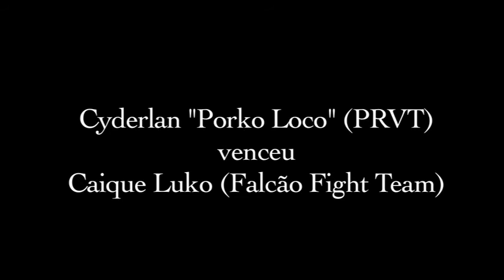Curitiba Top Fight 9: 66 Kg: Cyderlan "Porko Loco" venceu Caique Luko por nocaute técnico no 1R